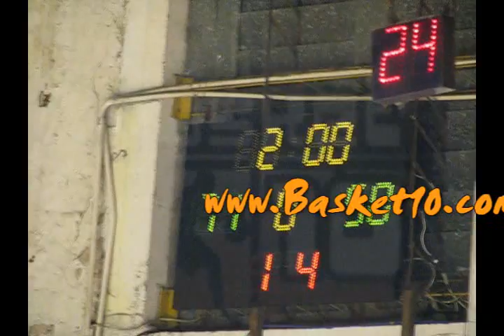WELCOME - JUVENTUD Sub20 (BASKET10-URUGUAY)